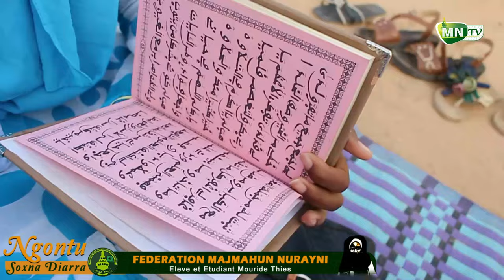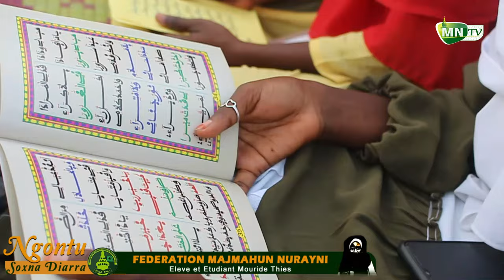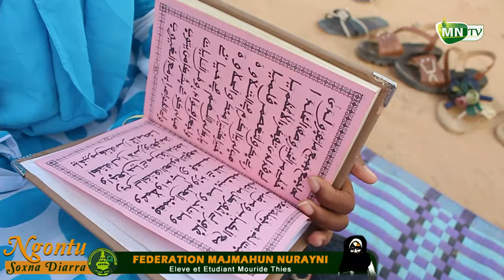Brillante Exposé des Soxnas de la FED Majmahun Nurayni- Theme: (Sangou Seet) et Comportement